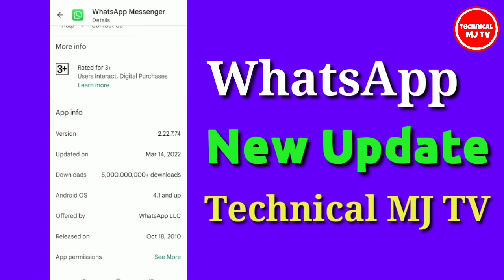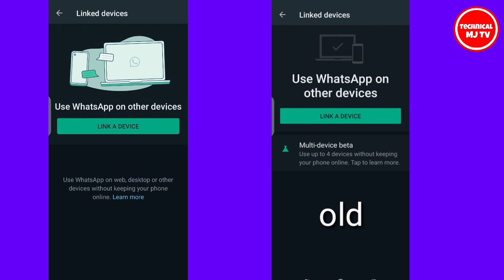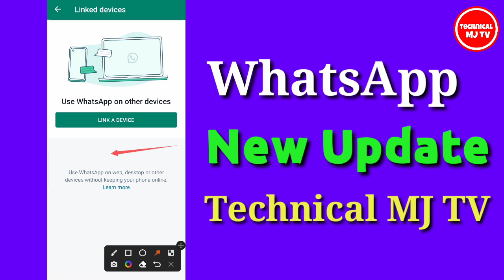WhatsApp New Update || Multi Device Beta Removed from Stable Version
WhatsApp New Update || Multi Device Beta Removed from Stable Version || WhatsApp Multi Device BetaWhatsApp New Update || Multi Device Beta Removed from Stable Version || WhatsApp Multi Device Beta